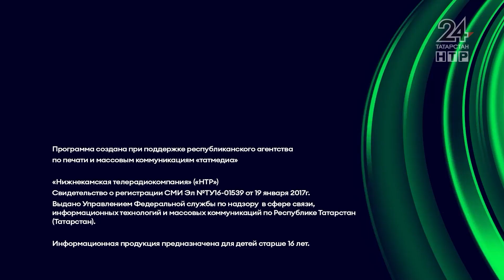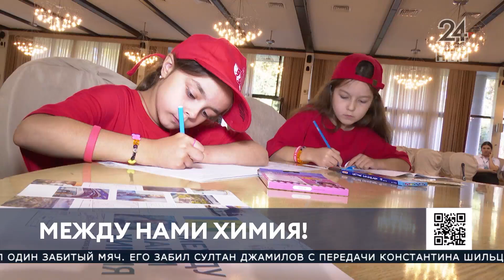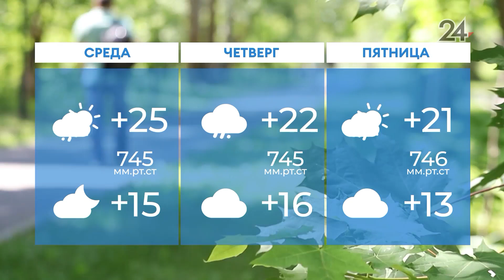Новости Нижнекамска. Эфир 5.08.2024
В выпуске:

Помогают фронту. Студенты Нижнекамского политехнического колледжа плетут маскировочные сети

От обращения с оружием и оказания первой помощи до управления беспилотниками. Под Казанью контрактники проходят ускоренные курсы подготовки перед отъездом в зону боевых действий

Танцуют все. В Нижнекамске прошел татарский open air

Пример для соседей. Жители дома по пр. Химиков, 6а в Нижнекамске создают красоту на клумбах